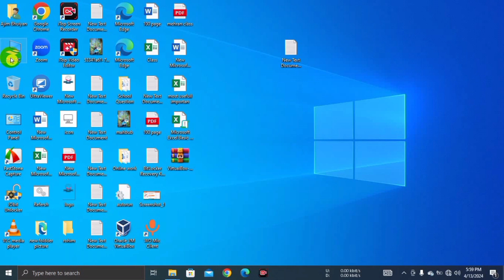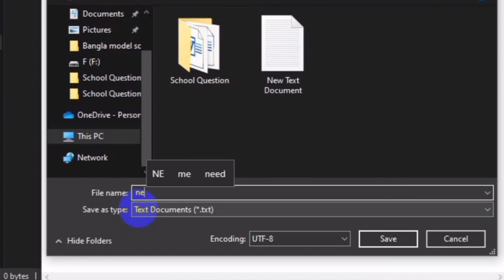এক মিনিটের একটি ভিডিও আপনার অনেক সময় বাঁচিয়ে দেবে নোটপ্যাড উইন্ডোজ 10 অর 11